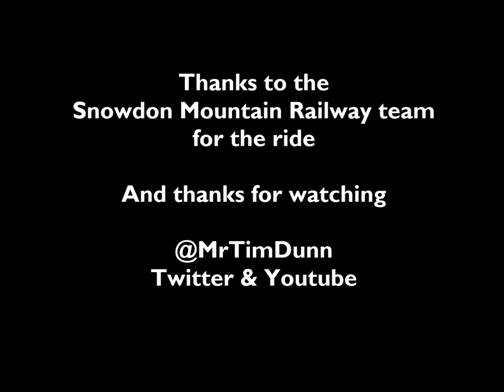Timelapse: Steam up Snowdon Mountain Railway in 4 minutes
On 4th May 2018, I took the first steam train of the year to the summit of Snowdon. Sitting at the front, I was able to use a camera that didn't affect the operation of the train or affect the staff - so managed to record this timelapse video. Usually the ascent takes an hour - this version takes just 4 minutes. The steam loco, "Padarn", No.6 of the Snowdon Mountain Railway barked and roared the entire way up; the views from either side are incredible and I can honestly say this is one of the most remarkable steam railway journeys of the UK. If you can get the chance - ride it. Cloud or clear, you'll not regret it.